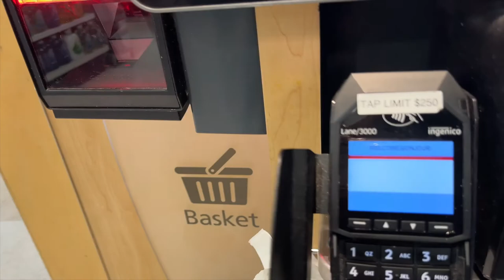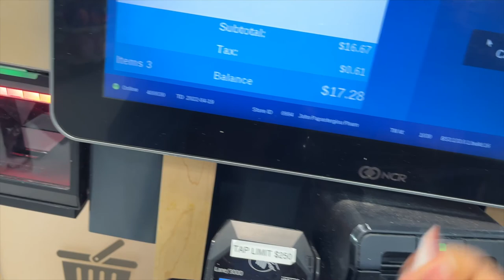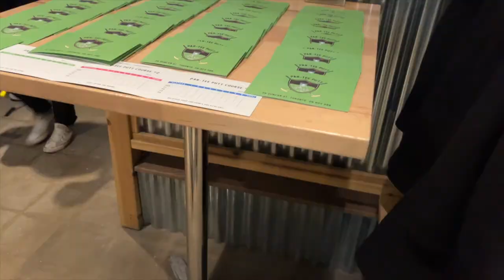Weekly vlog | Learning how to sew | Went to a Golf club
Love,
Bisade 🤎